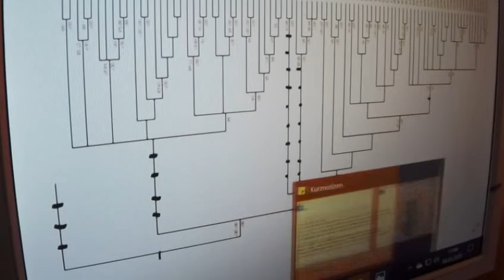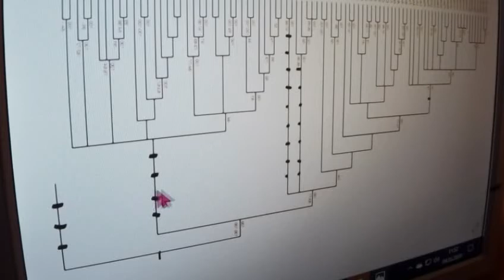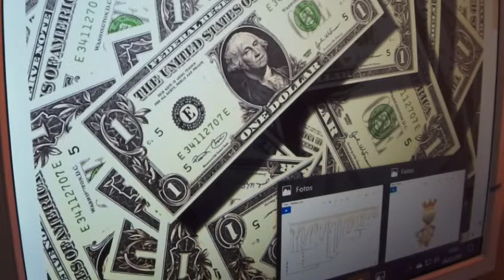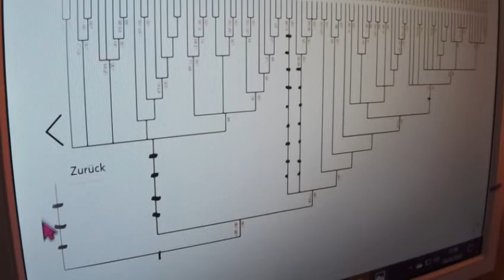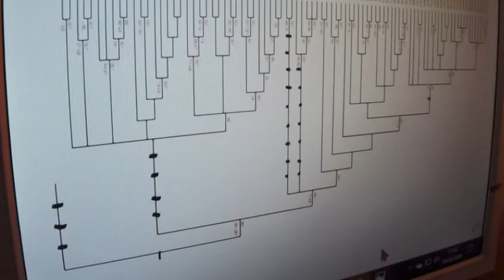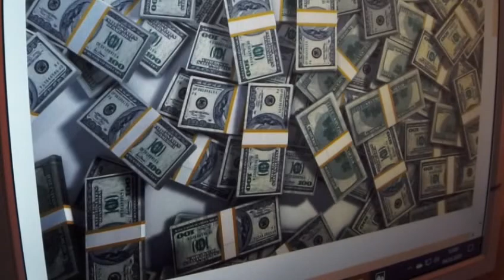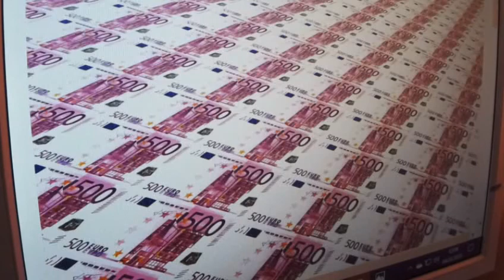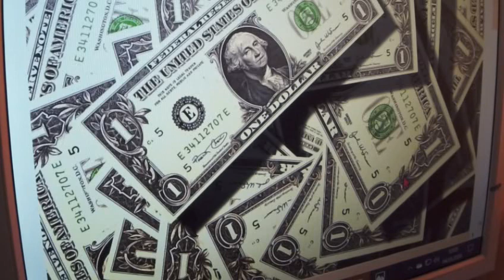GRETA THUNBERG 341 Irrwege Max Otte Eva Herman & Popp Marc Friedrich & Weik FinanceNewsTV FridaysFF